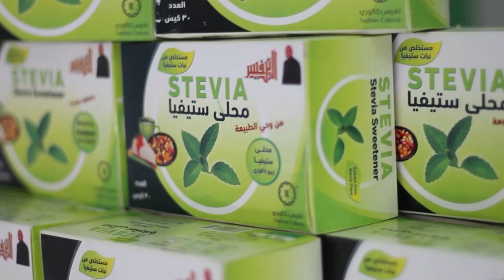محلي ستيفيا لمشروباتكم الساخنة والباردة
مركز ابن النفيس للنباتات الطبية والمكملات الغذائية
علاج بالأعشاب والنبتات الطبية بأحددث الطرق العالمية